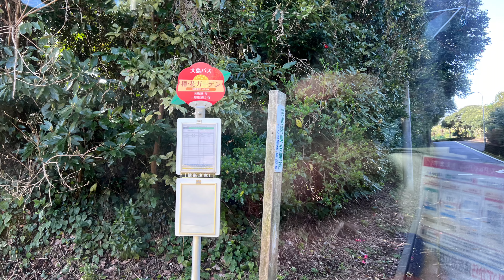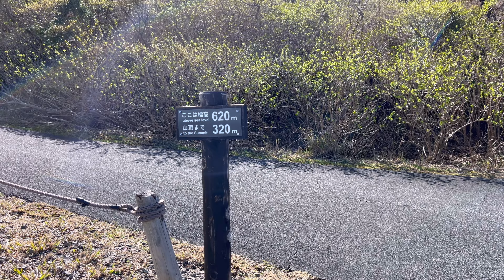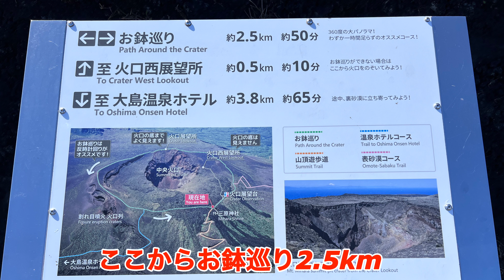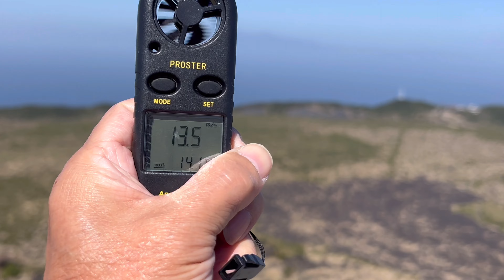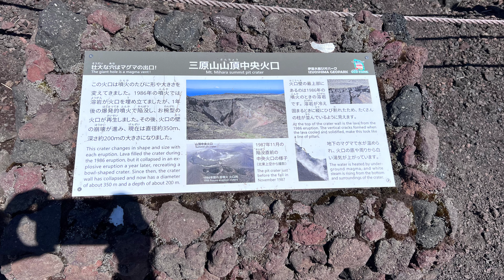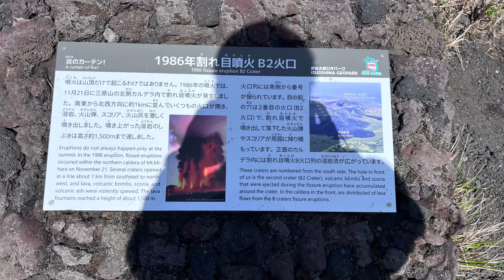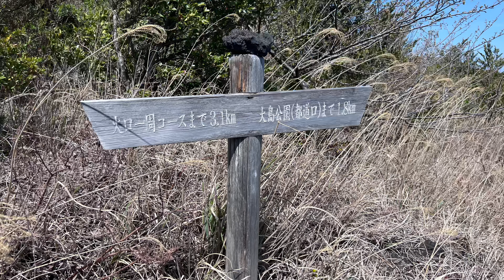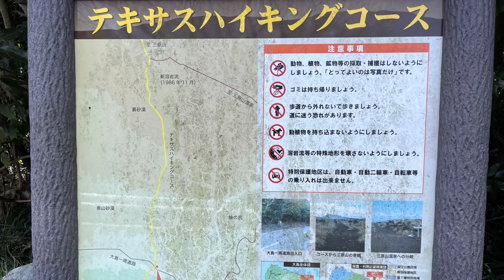大島、三原山登山、こんな感じの山でした￼。富士山が小さく見えます。